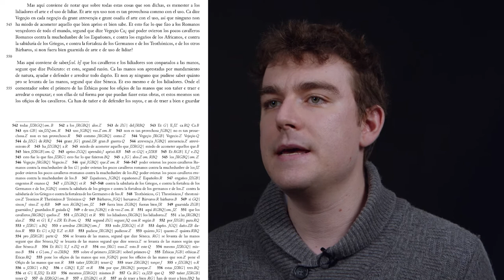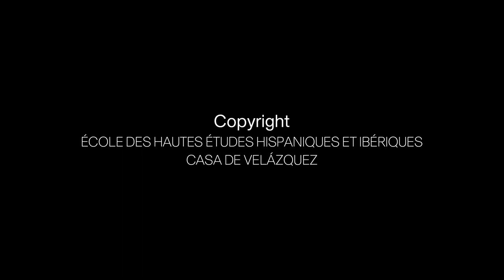Matthias GILLE LEVENSON - EHEHI 2021-2022